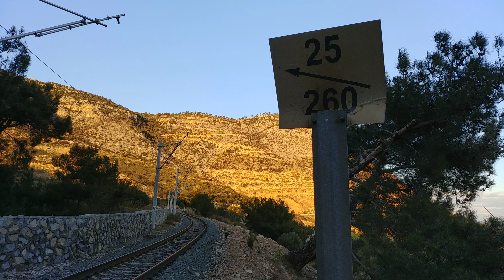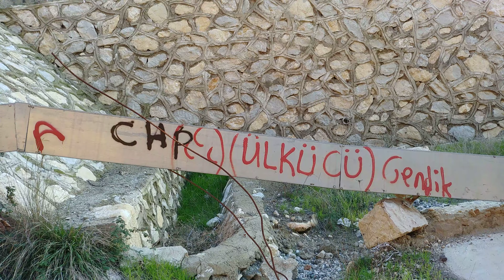225 Metre Uzunluktaki 32 Nolu Toros Tüneli İçinde Yürüyüş *Walking in the No.32 Taurus Tunnel!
32 Nolu Toros Tüneli Hakkında Bilgi: Bu tünel 225 metre uzunluğundadır. Km 313+852,60 ile Km 314+077,65 arası. Toplam mesafe: 225,05 metre
Walking in Train Tunel No 32. The length of the train tunnel is 225 meters
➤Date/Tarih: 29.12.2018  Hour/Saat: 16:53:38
➤Location / Konum Karaisalı Bucağı, Karaisalı, Adana.